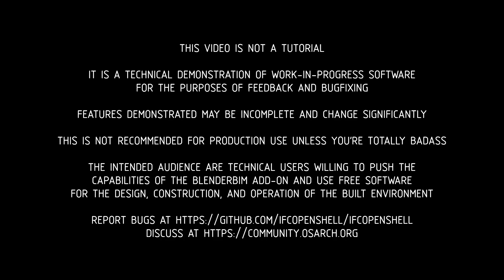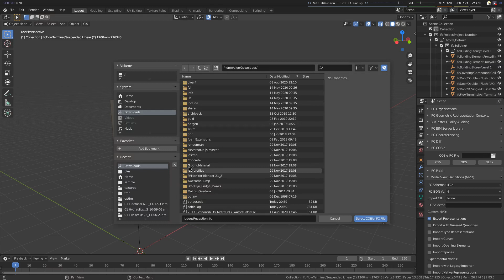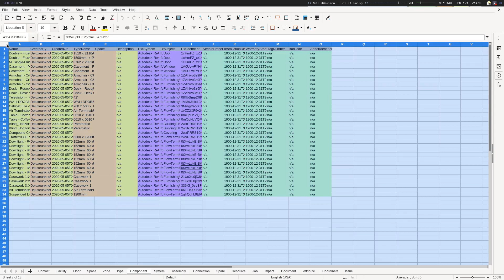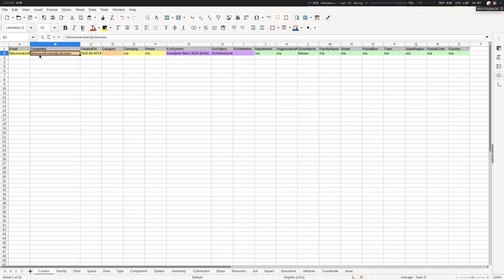IFC COBie to spreadsheet conversion - 200815 BlenderBIM Add-on Technical WIP Demo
We talk about COBie facility management data and how free and open source software can be used to convert it into a spreadsheet format.